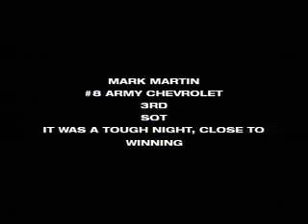Kyle Busch Talks about his tangle with Junior at Richmond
for more visit the backstrech blog at newschannel9.com